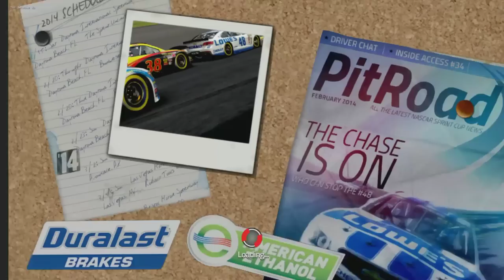Nascar 14 - Gameplay